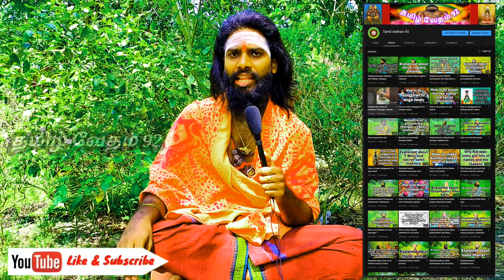Pandimuni valipadu, secret information about Sri muniswaran and karuppusamy ayya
In this video we explained about pandimuniswarar ayya valipadu and we also explained about srimuniswarar and karuppusamy secret information.

 இந்த காணொளிப் பதிவில் ஸ்ரீ பாண்டி முனீஸ்வரர் அய்யா வழிபாட்டு முறைகளைப் பற்றி சொல்லி இருக்கிறோம் மேலும் ஸ்ரீ முனீஸ்வரர் மற்றும்  கருப்பு சாமிக்கும் பயன்படுத்த வேண்டிய ருத்ராட்சம் முகங்கள் பற்றியும் தெளிவாக சொல்லி  இருக்கிறோம் ஆக இந்த காணொளியை முழுமையாக பார்த்துவிட்டு லைக் பண்ணுங்க ஷேர் பண்ணுங்க மறக்காம சப்ஸ்கிரைப் பண்ணி சப்போர்ட் பண்ணுங்க.